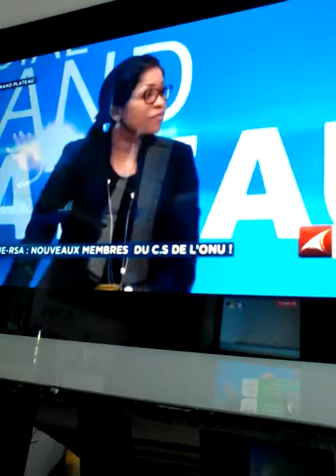VIDÉO DU 18/06/18, LES OCCUPANTS BARBARE TUE EN RDC VIDÉO 5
LA RDC KONGO EST SOUS OCCUPATION BARBARE DE TOUTE LA COMMUNAUTÉ INTERNATIONALE 666 DU SANG